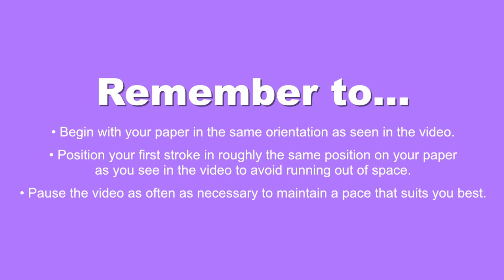How to draw a goat - Easy step-by-step drawing lessons for kids